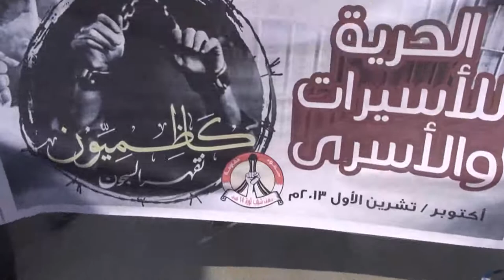سند : مسيرة " كاظميون نقهر السجون " تضامناً مع الأحبة الأسرى 25\10\2013 | Bahrain